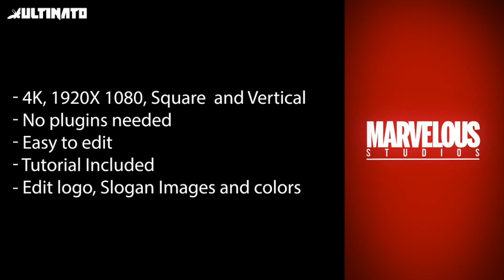Marvelous Logo (After Effects template)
An After effects Template . Animate your logo in a superhero Logo style, or a comic book logo reveal, showing your logo building up your your final logo like Marvel or Dc movies or use it to show your family photos, sports photos or any photos you want

Marvelous Logo - 1

Replace the logo with your company logo or just introduce text
100% After effects
Easy to edit logo
No plugins needed
Elegant 3d look
4K, 1920×1080 , SOCIAL MEDIA VERTICAL AND SQUARE
Includes video tutorial
All ILLUSTRATION images used i the preview video are from adobe stock